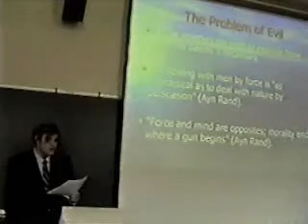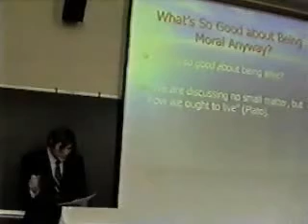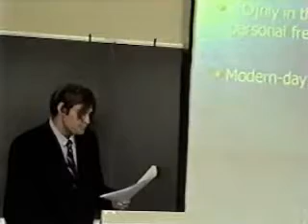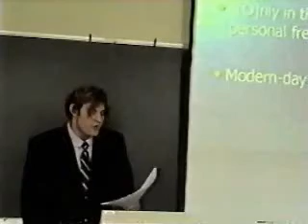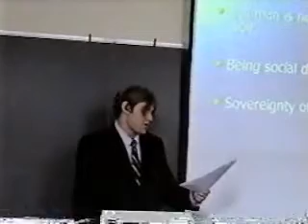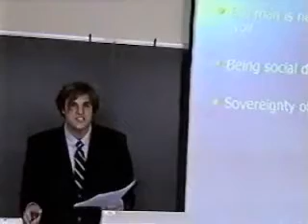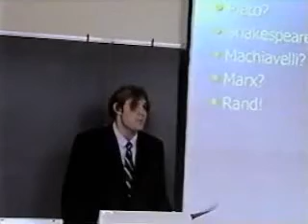Human Nature According to Niccolò Machiavelli, Karl Marx and Ayn Rand (Part 2)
This is the second half of a speech I delivered during my sophomore year of college.